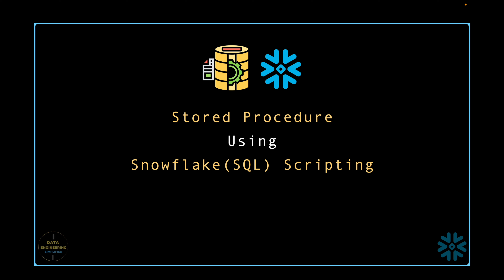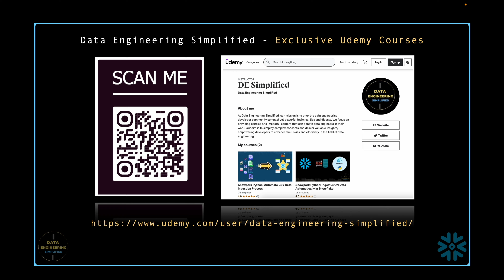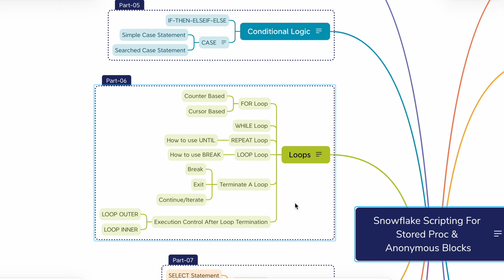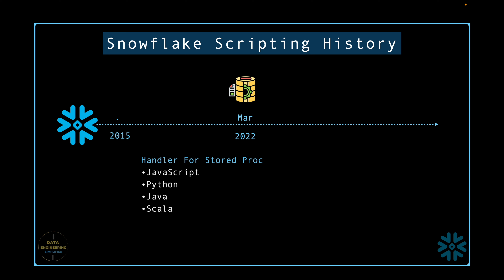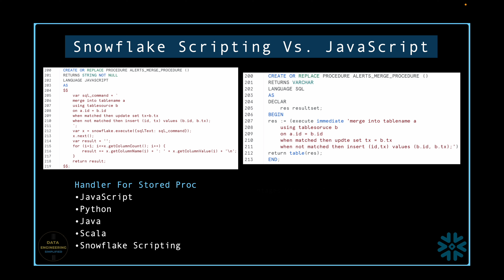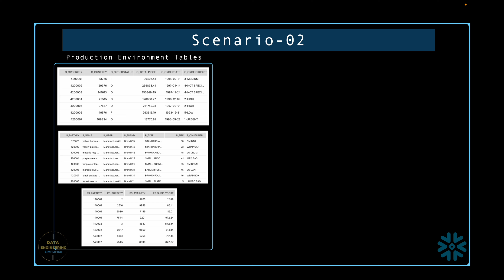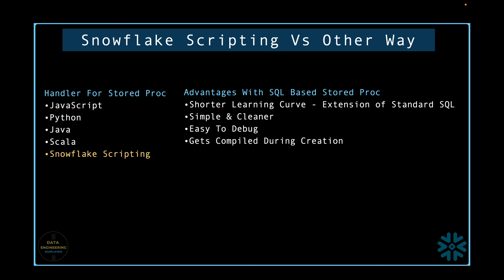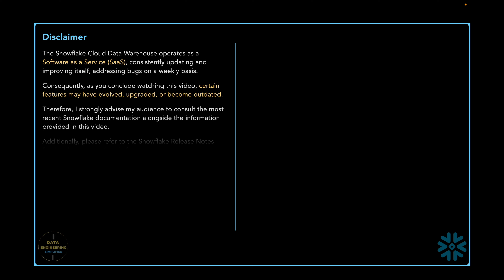Complete Snowflake SQL Scripting For Stored Procedure | Ch-01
Welcome to our snowflake tutorial series, "Snowflake Scripting for Stored Procedure!" Dive into the world of Snowflake Scripting, where data developers can effortlessly write anonymous blocks or Stored Procedures to tackle a spectrum of use cases, from the straightforward to the very complicated ones.

This comprehensive playlist serves as your go-to guide, offering a deep dive into the intricacies of creating and optimizing Stored Procedures using Snowflake Scripting. Whether you're a beginner seeking foundational knowledge or an experienced developer aiming to refine your skills, this tutorial is your key to unlocking the full potential of Snowflake Scripting for Stored Procedures.

Once you complete this introduction chapter of the Snowflake Scripting For Stored Procedures, you will be able to answer following questions:

1. When was Snowflake scripting introduced to the Snowflake feature set?
2. What led to the addition of Snowflake SQL Scripting in Snowflake?
3. How does Snowflake Scripting behave in relation to Snowflake Cloud instances and Snowflake editions?
4. How can one identify various scenarios or use cases that Snowflake Scripting stored procedures can address?
5. What are the different programming constructs that can be utilized to write stored procedures in Snowflake?

- Read Medium Blog Pages For Articles
- Join Exclusive Snowflake Facebook Group

🚀🚀 Find all SQL Scripts + Examples in Medium Blog Page
(Medium Blog Page For SQL Script)

🚀🚀 Chapters
➥ 00:00 Introduction
➥ 01:36 Welcome Note
➥ 02:56 Complete Snowflake Scripting Syllabus
➥ 06:49 Snowflake Scripting History
➥ 08:43 Scenarios For Using Stored Procedures
➥ 10:26 Scenario-01 - General Automation Case
➥ 11:43 Scenario-02 - Owner's Rights Case
➥ 12:51 Scenario-03 - Task & Single SQL Stmt Case
➥ 13:34 Scenario-04 - Stale Stream Object State Case
➥ 15:04 Snowflake Scripts Vs JS/Python/Java/Scala
➥ 15:38 Summary & What Next
➥ 16:25 Thank You Note